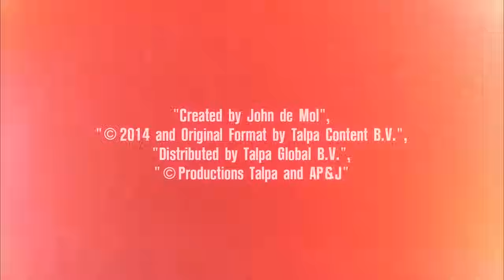The Voice Thailand - Knockout - 22 Nov 2015 - Part 6